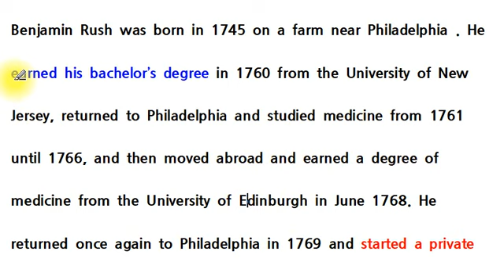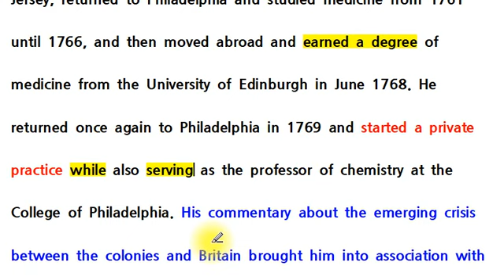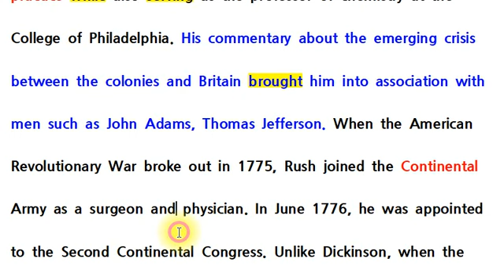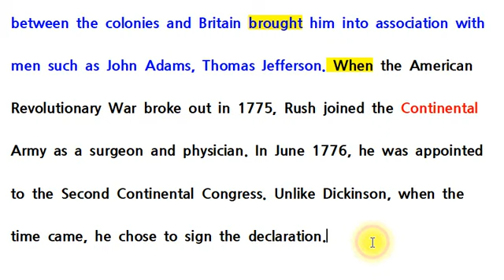올리포스 독핵의 기본2 unit 05-2 :: 내신용 빠른 강의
/맞춤상담/ 신청